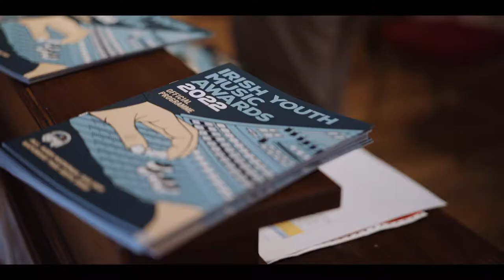Irish Youth Music Awards - National Day 2022 At The RDS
The Irish Youth Music Awards (IYMAs) is an all island youth music educational programme supporting teenagers aged twelve to nineteen (Over 60 per cent of those engaged in the programme are from within CSO/ POBAL deprivation scoring areas) in youth clubs and projects across the entire island of Ireland.

We provide teenagers engaged in the programme with personal development, employability skills, career and educational support via creative hands-on Music-based Education which includes industry workshops, creative collaborative activity based tasks, performance opportunities and a college support bursary.

Each year we host a National event to showcase the work of the programme and to offer other young people the opportunity to learn more about the creative and music industries.
In this video we look back at this year’s National event in the RDS with hundreds of young people from across the entire island of Ireland in attendance. The event featured performances by young musicians aged 12-19, performing across two stages throughout the day, a market place with creative industry demos and workshops with Ireland’s top music industry personnel in our IYMAs Education Hub.

This video features Tracy Clifford, Lea Heart, Hudson Taylor, Dave Treacy and lots more.